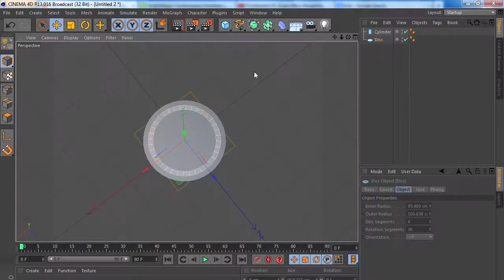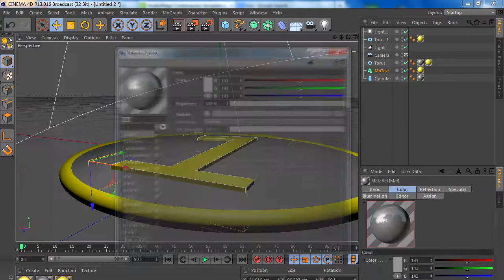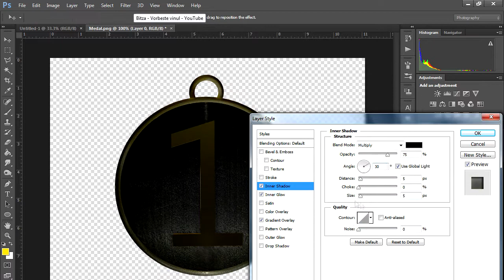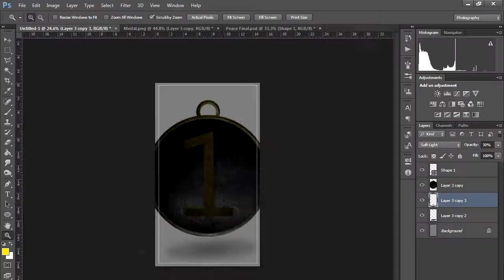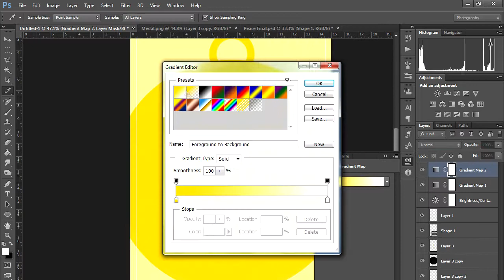01-12 | The Champion